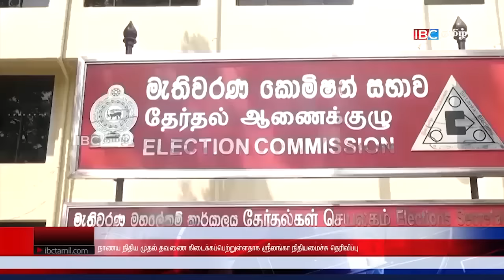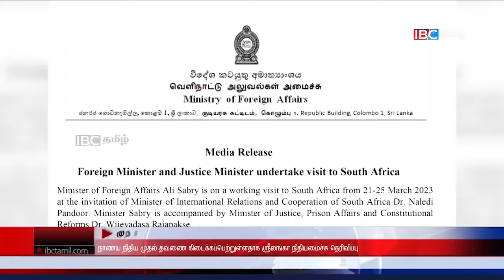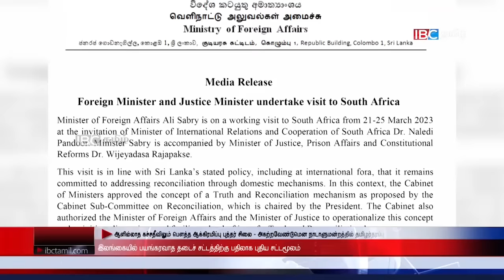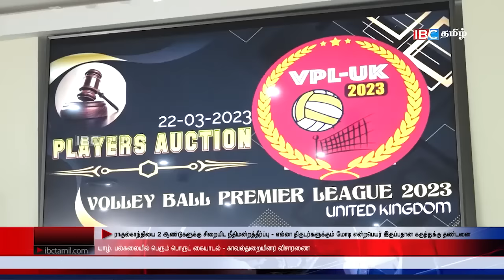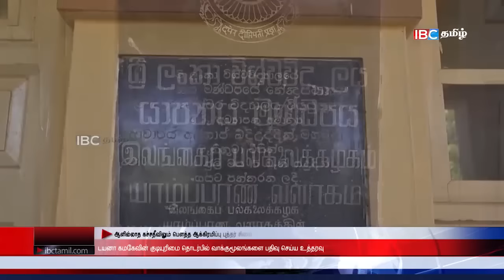ஐபிசி தமிழின் பிரதான செய்திகள் - 24.03.2023 | Srilanka Latest News | Srilanka Tamil News